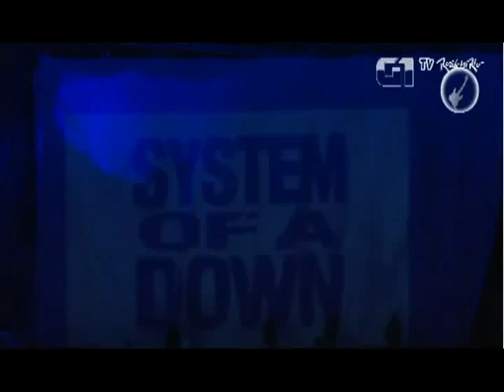【HD】System Of A Down• - Prison Song ||Rock In Rio 2011